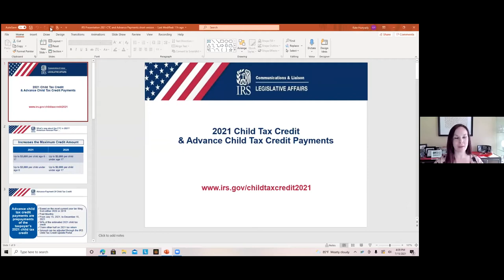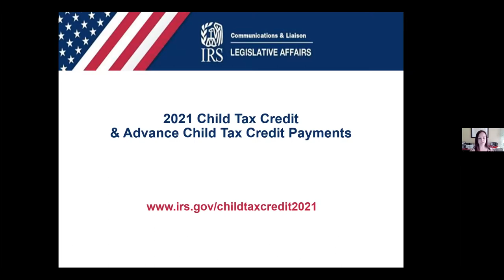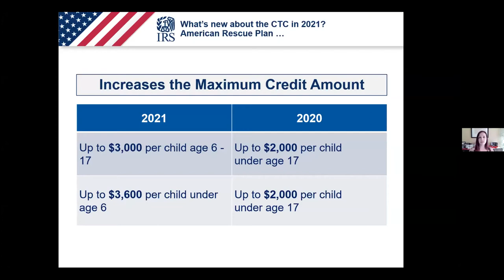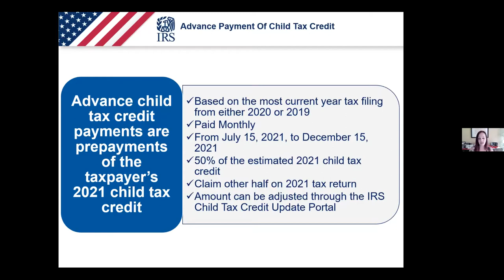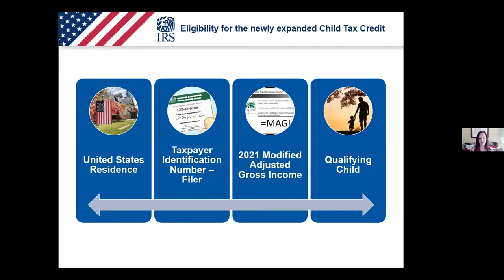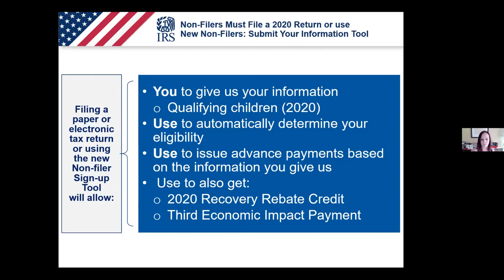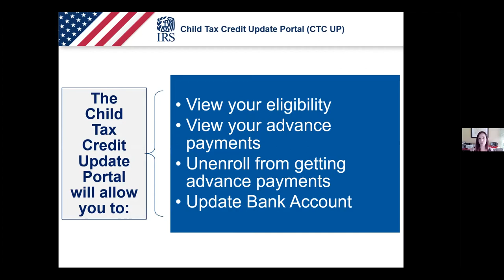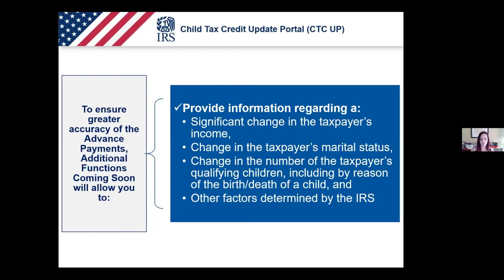Rep Malinowski Child Tax Credit Q&A